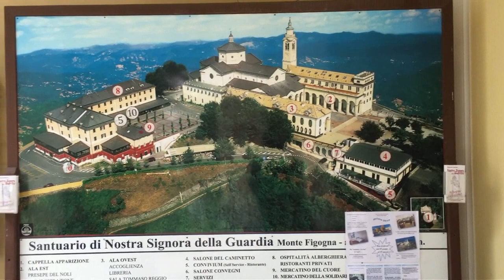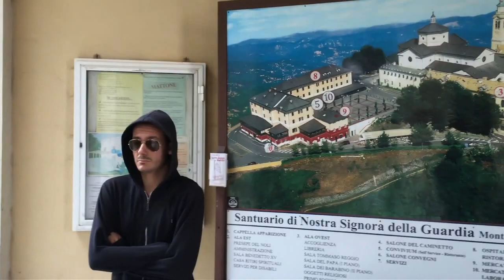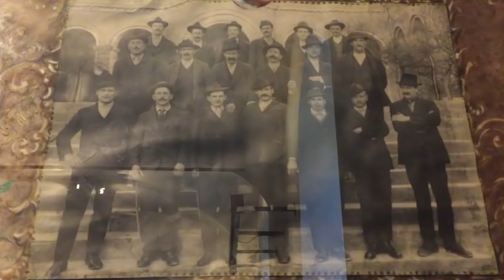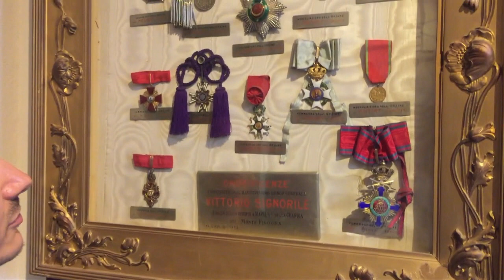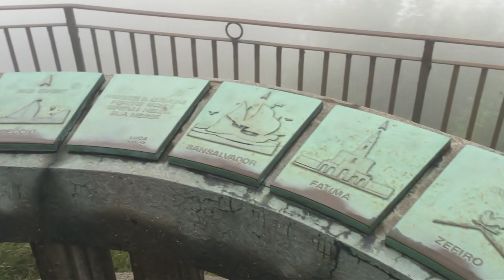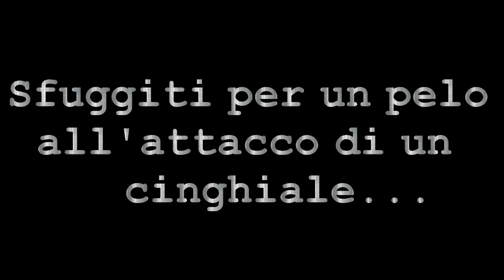VLOG - Tra le nuvole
Santuario della Madonna della Guardia... In mezzo alle nuvole in cima a Genova...